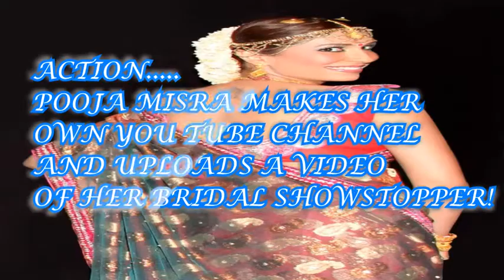Sunny Leone apes Pooja Misra's look & gets SLAMMED!AGAIN!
Its known fact among various courts from Magistrate Court to High Court to soon Supreme Court that Sunny Leone suffers from a Multiple Personality Disorder! Here is her incessantly believing she is Pooja Misra. again! Can someone call Sunny Leone a shrink???